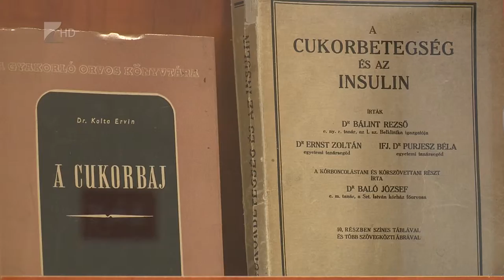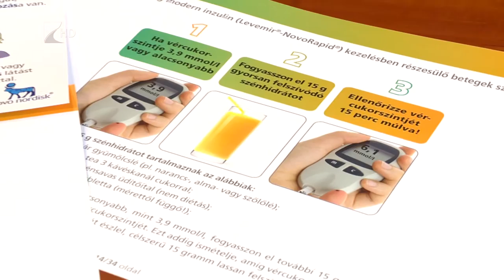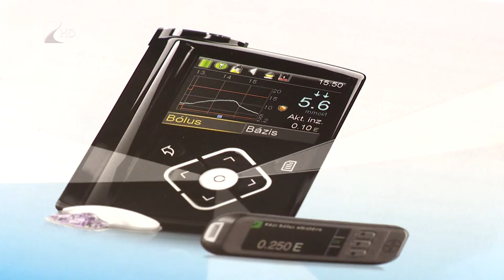Elismerés - Kölcsey Tv